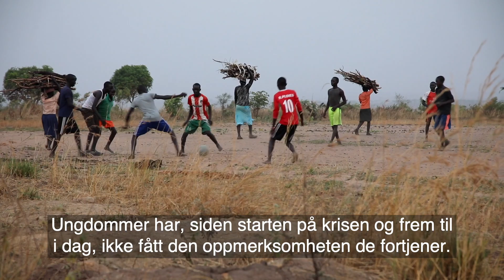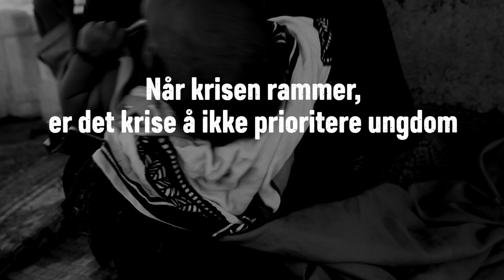Ungdom i kriser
I kriser og konflikt øker risikoen for at tenåringsjenter blir utsatt for seksuell vold og barneekteskap. Likevel blir ungdom, og særlig jenter, nedprioritert i kriser.

Visste du at
- De under 20 år utgjør halvparten av alle mennesker i kriser?
- Barneekteskap øker drastisk i en krise?
- I kriser opplever tenåringsjenter økt risiko for seksuell vold og ufrivillig graviditet?

Når krisen rammer, er det krise å ikke prioritere ungdom.
Likevel blir ungdom , og særlig jenter, nedprioritert.

Ungdom kan være fredsbyggere hvis våre behov og rettigheter ivaretas. Kampen for en fredelig verden må inkludere ungdom!

Gi din signatur og si JA til at Norge burde stille seg bak Youth Compact*- en internasjonal avtale som sikrer ungdoms rettigheter i krise.